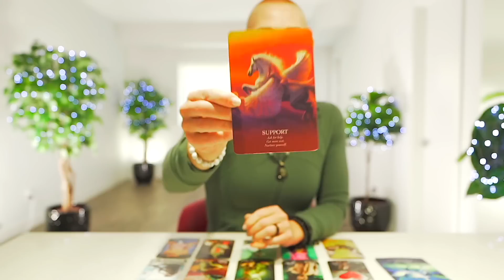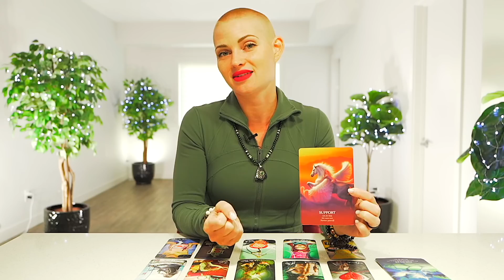LEO — HEADS WILL ROLL! — A SECRET TRUTH WILL BE REVEALED! — UNEXPECTED EVENTS! — LEO SEPTEMBER 2022